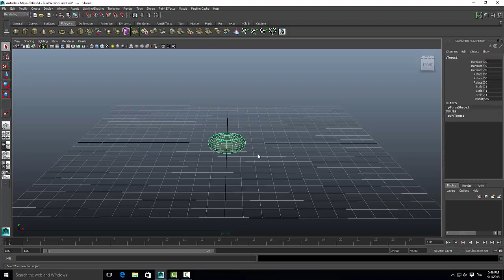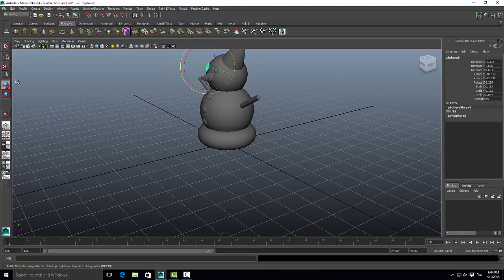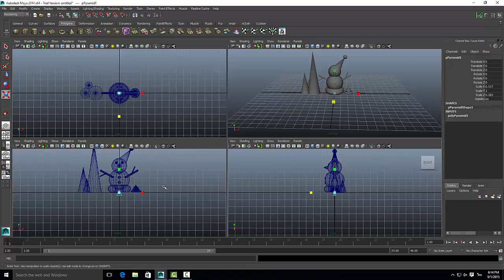5704746 ปภินวิทย์ ทวีกุล [HOMEWORK-1] [MAYA]